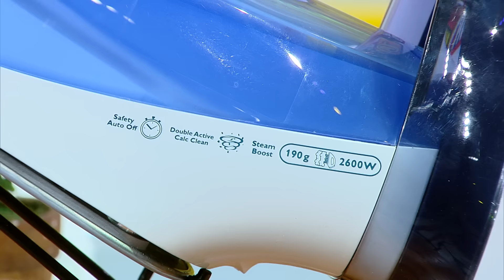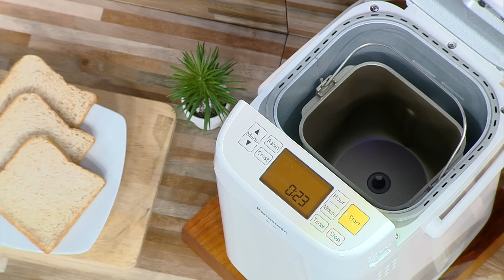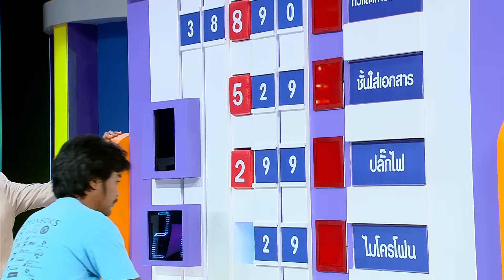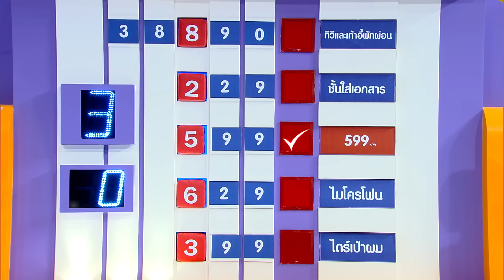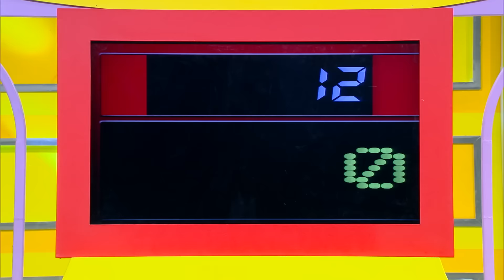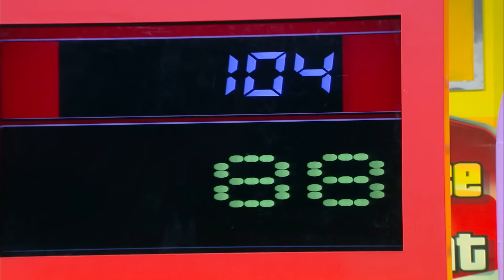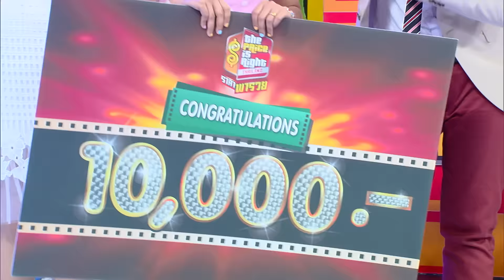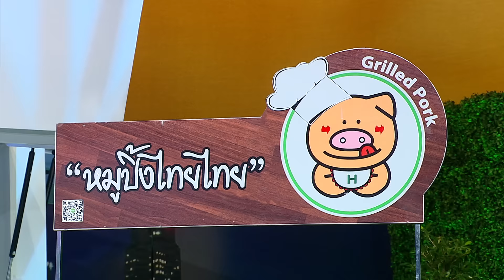The Price Is Right Thailand ราคาพารวย EP.77 (9 ธ.ค. 58)